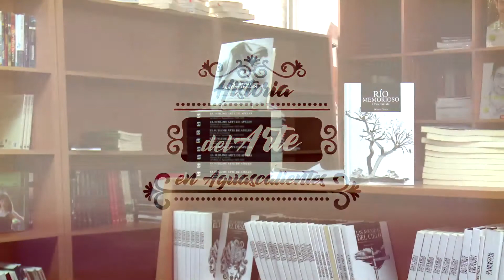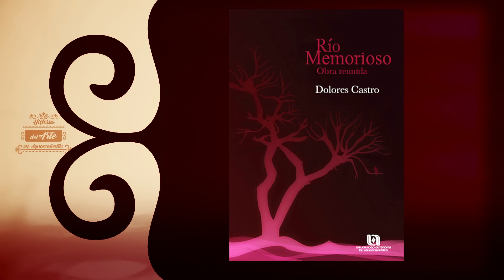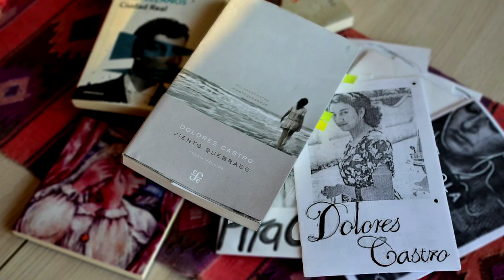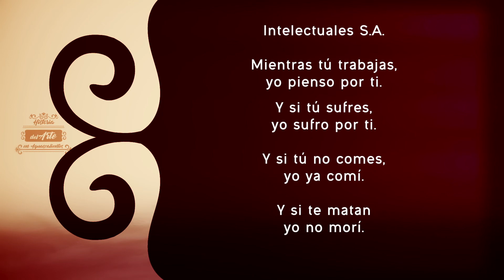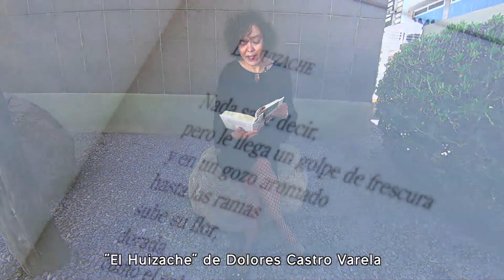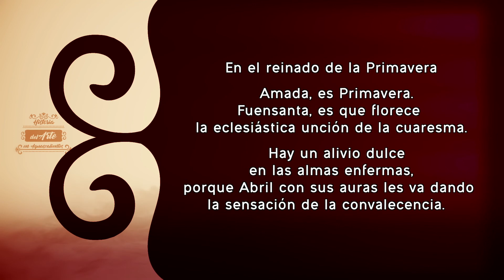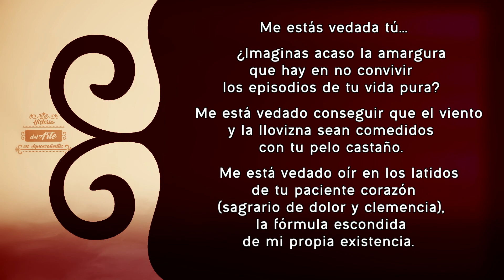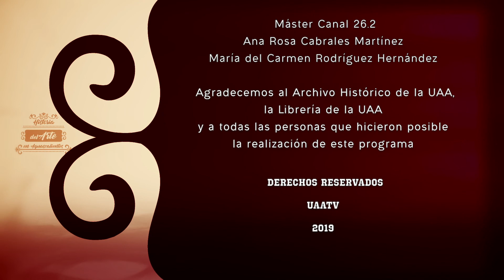Historia del Arte de Aguascalientes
Programa 7. Literatura